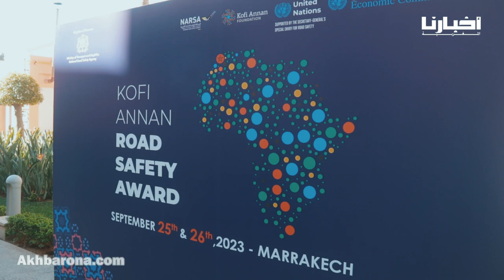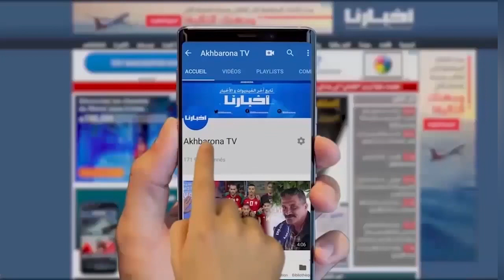الوزير عبد الجليل في افتتاح جائزة "كوفي عنان": القارة الإفريقية قادرة على التصدي لظاهرة حوادث السير